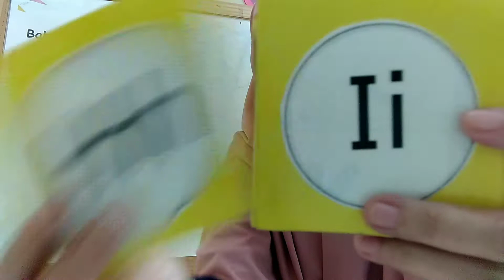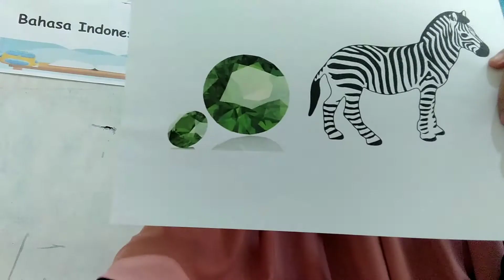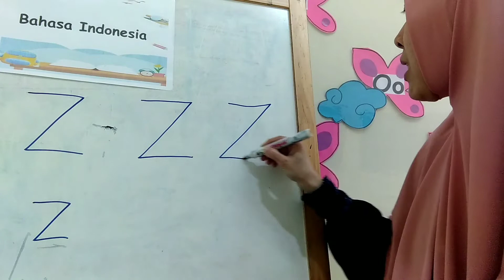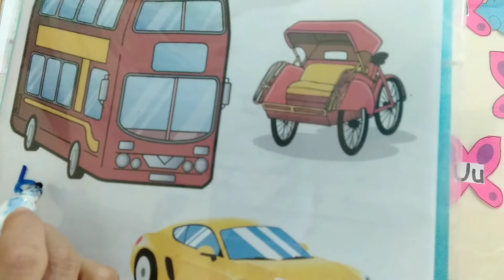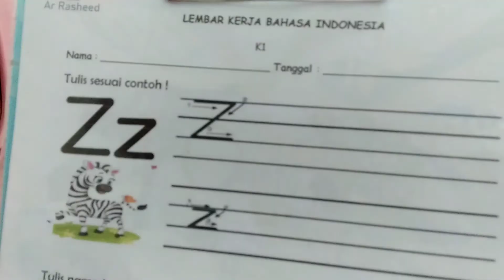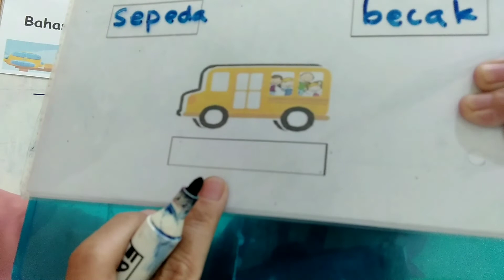B.indonesia# belajar tema : transportasi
video belajar untuk anak